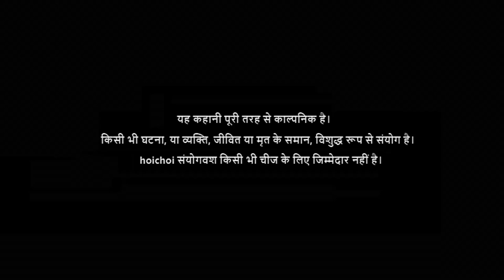Thoko Mamla: Human Vs Corona | Free | S1E1 | Hindi Web Series | Parambrata, Ankush, Anirban| hoichoi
Mr. Sen and Mr. Das are locked in an arguement in a virtual courtroom, representing human beings and corona virus respectively. Who will the right to live?
Stream free the first episode of the latest Hindi web series Thoko Mamla, starrting ankush, Parambrata and Anirban! For the rest of the face-off, switch to hoichoi!

Credits:

Cast:
Parambrata Chattopadhyay
Ankush Hazra
Anirban Chakrabarti

Director:
Subhankar Chattopadhyay